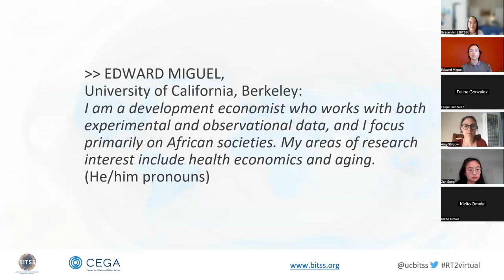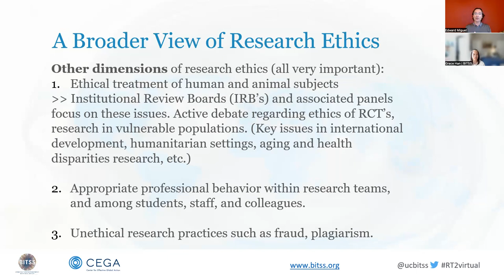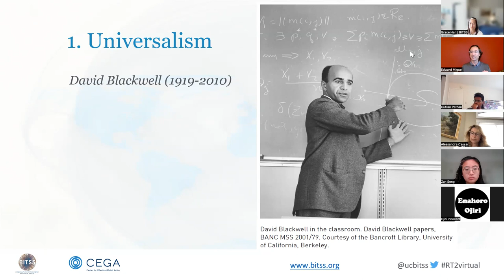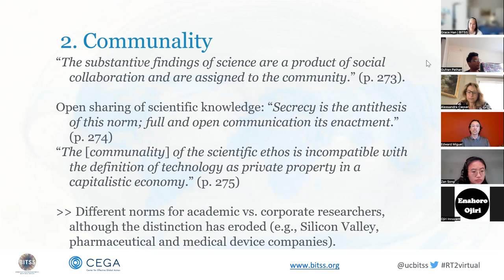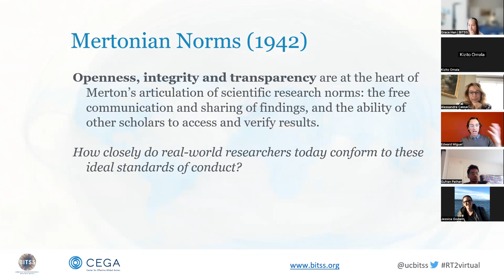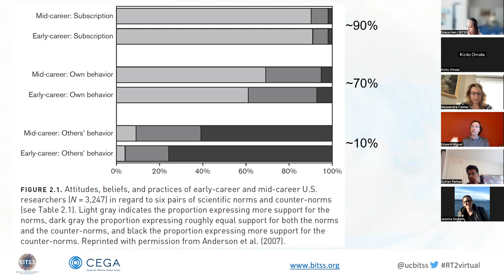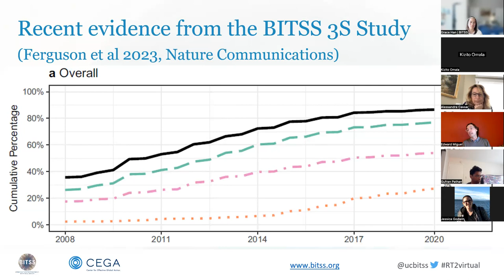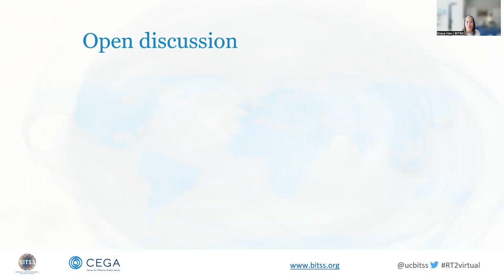Fall 2023 RT2 Series-Session 1: The Scientific Ethos, Misconduct, and Transparency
Edward Miguel (UC Berkeley, BITSS Faculty Director) addresses threats to research credibility and reproducibility and their relation to the scientific ethos (Mertonian Norms, scientific misconduct and researcher degrees of freedom, and transparency in the research cycle).